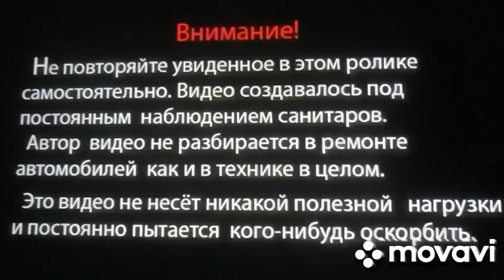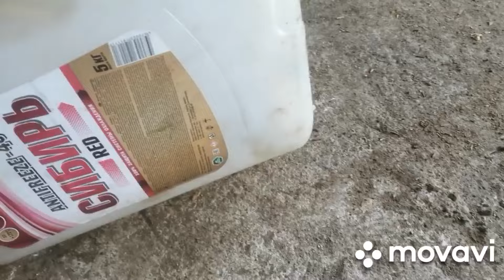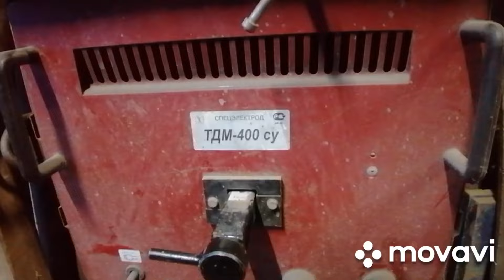11 июля 2024 г. Масло в лонмади покупал